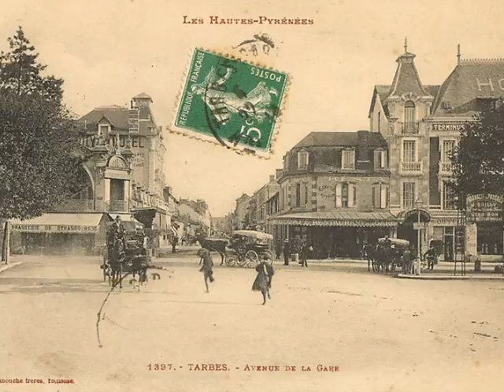La gare de la ville de Tarbes autrefois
La gare de la ville de Tarbes autrefois : collection d'anciennes cartes postales.